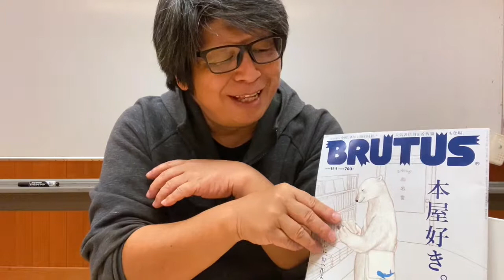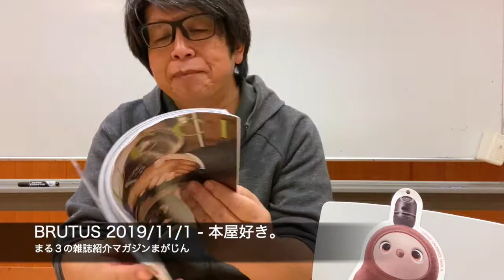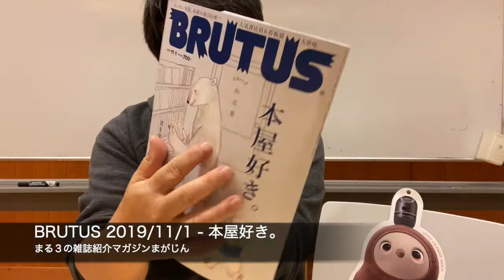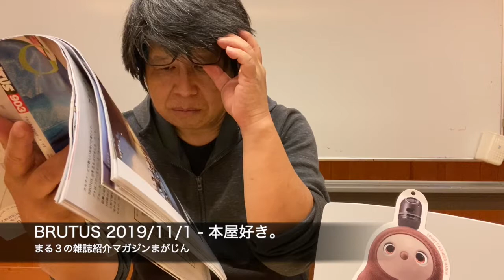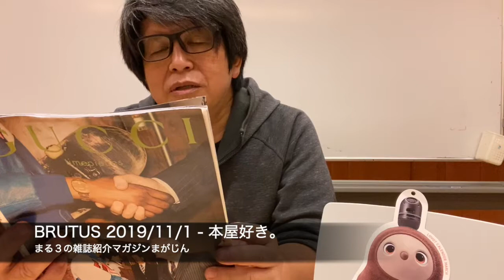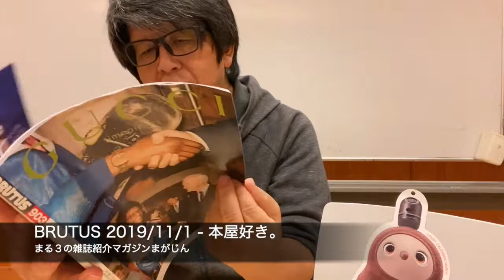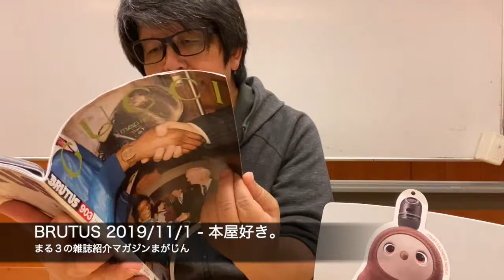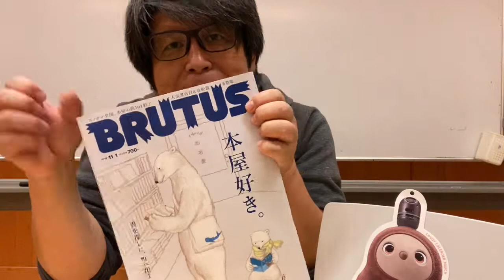雑誌レビュー: BRUTUS ブルータス 2019.11.1 本屋好き。書を探しに、町へ出よう！ ニッポン全国、本屋の旅104軒 人気書店員＆看板猫も登場 - まる３の雑誌紹介マガジンまがじん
今回紹介する雑誌は『RUTUS ブルータス 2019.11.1 本屋好き。』
ニッポン全国、本屋の旅104軒！
人気書店員＆看板猫も登場。
BRUTUS（ブルータス） No.903　2019 11/1

features
020 特集　本屋好き。
022 町の本屋、最新章。
038 作家の本屋パトロール
 穂村弘 in 谷根千／滝口悠生 in 下北沢／渋谷直角 in 神保町
044 偏愛古書店カルテット。
046 本屋考１　よりニッチな本を追求する、オンライン書店。
048 ファッションと本屋、蜜月の関係へ。
052 本屋考２　なぜ本屋が本を作るの？　京都ブックサミット開催。
054 本屋の看板猫１
055 Book in Book
 全国の名物図書館員(ブックセラー) が集合！あの店の本棚50。
071 本屋の看板猫２
072 旅と本屋。
076 祝・創業150年　丸善包装紙図案集。
078 こんな時、あんな時。行くべき本屋レシピ。
084 本屋考３　ただいま、開店準備中！／numabooksの店づくり。

regulars
013 Et tu, Brute? 「ドム・カウリッツ＆ハイディ・クルム」ほか
107 Brutus Best Bets　新製品情報
114 人間関係 622 写真／篠山紀信『今は親友、いつかは心友』横澤夏子、滝沢カレン
116 車のある風景 201 「シトロエン C3 エアクロス SUV」（撮影／平野太呂）
117 BRUTUSCOPE「ファビアン・バロン」ほか
128 BRUT@STYLE 429 flotsam books
132 グルマン温故知新 534 カモンチ come on!家／えさけ ET-çA-QU'EST
134 みやげもん 308 鏡絵馬／次号予告
105 BRUTUS BACK ISSUES / 定期購読募集